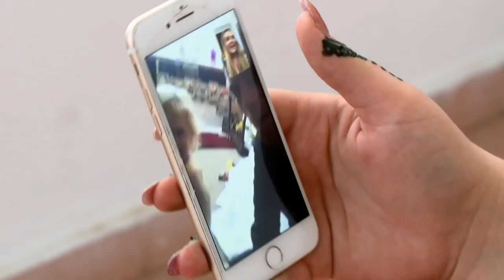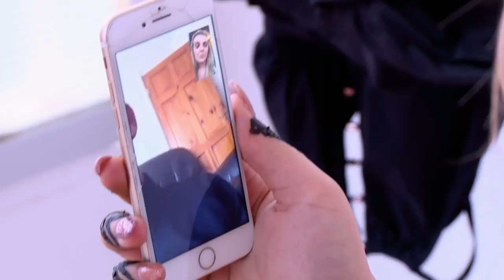Shannon Throws A Drink Over Charlie In Pregnancy Row | Teen Mom UK 4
Shannon Wise and boyfriend Charlie’s family getaway turns into the holiday from hell when they come to blows in a row about how she got pregnant with their son Theodore, with things eventually boiling over to the point where the mum throws a drink over him. Yikes. Amber Butler enjoys a trip to Benidorm to celebrate her birthday but can’t help missing Ste just a little bit, while Chloe Patton and Jordan Edwards reach their breaking point as they still can’t agree on how much he should help around the house.

Teen Mom UK continues Wednesdays at 8pm on MTV UK!